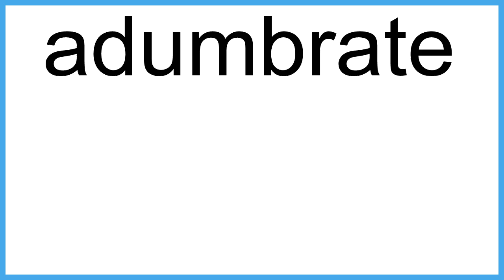adumbrate The New English Dictionary meaning | Vocabulary for Kids | Children's Dictionary